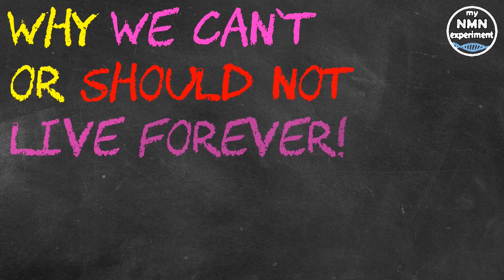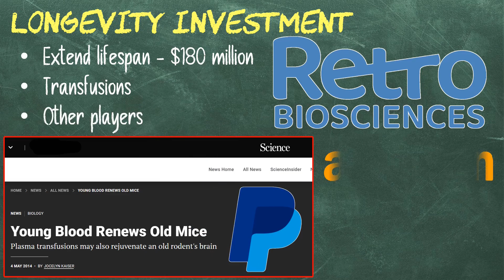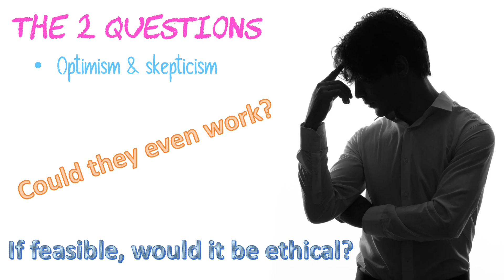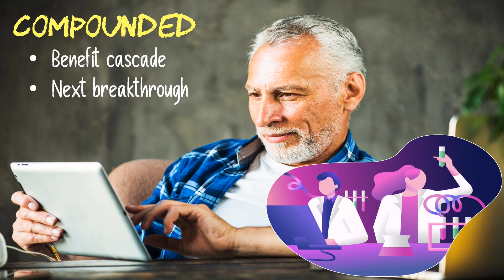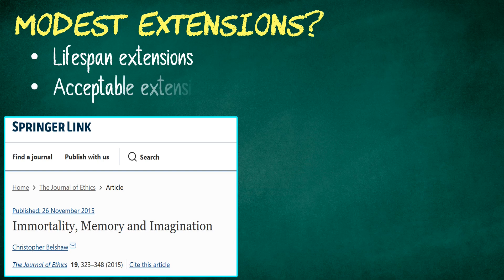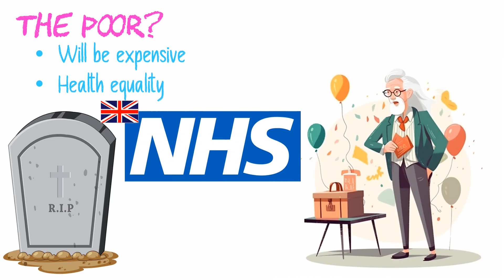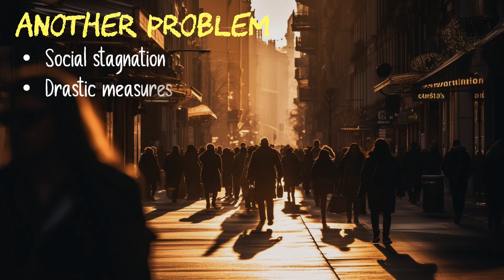This is Why YOU Shouldn’t Live Forever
living forever or living a lot longer than is now the Norm raises many ethical and moral questions, let take a look at some.

• 2,400mg of Fisetin, on the 1st, 2nd & 3rd of each month
• 2,400mg of Quercetin, on the 1st, 2nd & 3rd of each month

Sam Altman, the chief executive of OpenAI, recently invested $180 million (USD) into Retro Biosciences – a company seeking to extend human lifespans by 10 healthy years. One way it plans to achieve this is by "rejuvenating" blood. This idea is based on studies that found old mice showed signs of reversed aging when given the blood of young mice. others supporting life extension efforts include PayPal co-founder Peter Thiel, Amazon founder Jeff Bezos, and Google co-founder Larry Page.
The first question raised is scientific: could these technologies work? The jury is still out, and there are grounds for both optimism and skepticism.
The second question is just as important: even if lifespan extension is feasible, would it be ethical? Let’s look at some ethical arguments against lifespan extension, and also why trying to live forever might not be worth it.
One might argue lifespan extension merely pushes back the inevitable: that we will all die, so life extension will only be temporary. A lifespan extension of 10 years is akin to saving a drowning swimmer, only for them to die in a traffic accident 10 years later. Although we might be sad about their eventual death, we'd still be glad we saved them. The same is true of conventional medicine. If a doctor cures someone of cancer, the patient will eventually die of something else, but that doesn't necessarily mean the doctor, or the patient regret being saved from cancer.
It's also worth taking a longer-term view of where lifespan extension research could lead us.